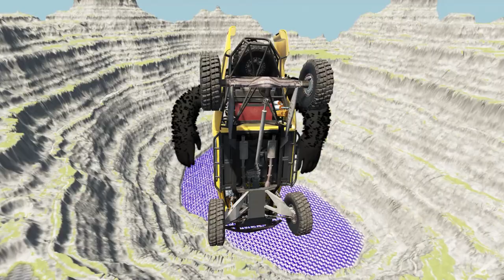Leap of Death Cars Jumps & Falls into King Kong #223 | BeamNG drive